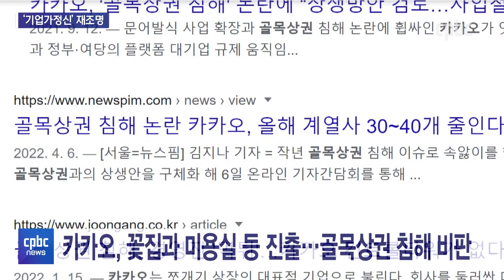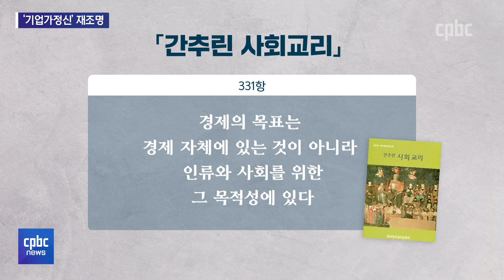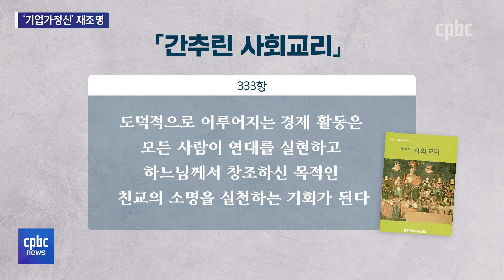카카오 대란이 남긴 것···"기업가정신 살려야"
이달 중순 카카오 먹통 사태로
많은 국민이 큰 불편을 겪었죠.

불편을 넘어 생계에 타격을 입은
소상공인도 적지 않습니다.

데이터센터 화재는
불의의 사고였다고 해도,
서버 이중화 조치가 미흡했던 부분은
많은 질타를 받았는데요.

이번 일을 계기로
기업가정신의 중요성이 재조명 되고 있습니다.

앵커 리포트로 전해드립니다.

후원문의, 매일미사 지향 신청 : 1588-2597
카카오톡 플러스친구 : cpbc TV